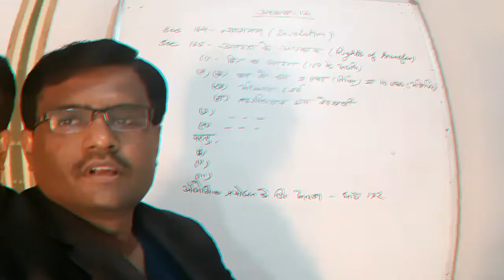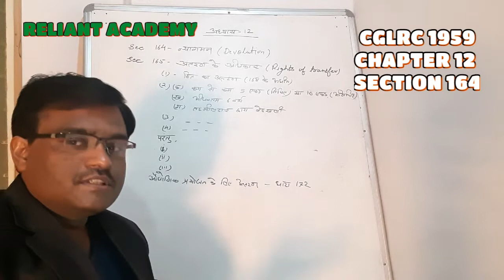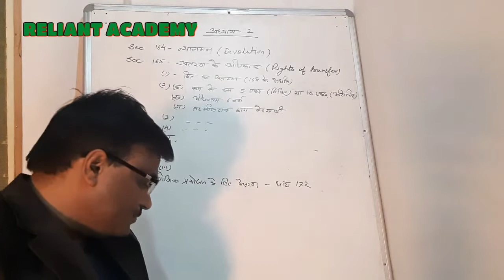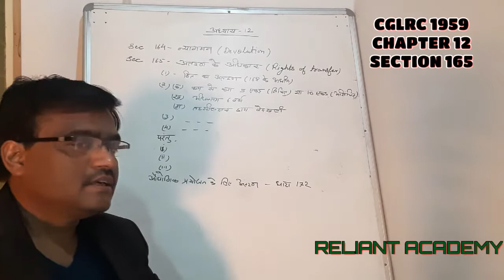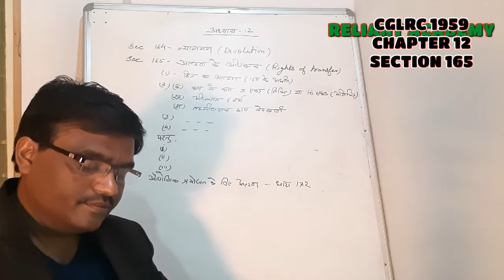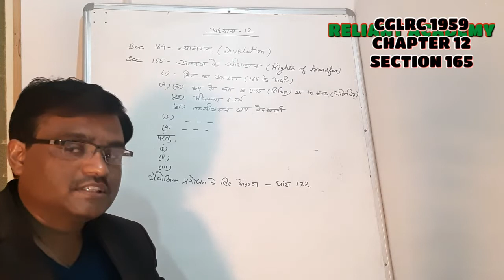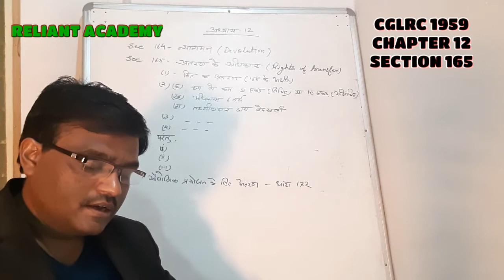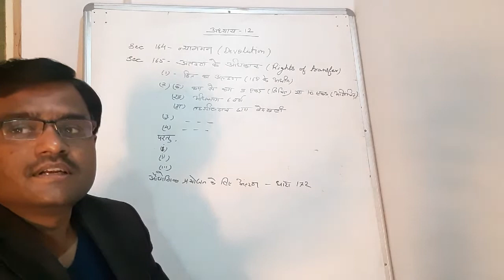CMO( छत्तीसगढ़ भू राजस्व संहिता 1959 ) भाग 12 शेष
छत्तीसगढ़ भू राजस्व संहिता 1959 अध्याय 12 धारा 164 और 165 का विस्तृत वर्णन by SANJAYR SIR